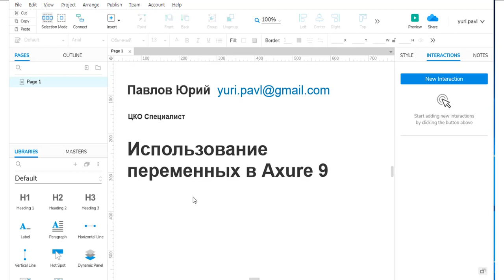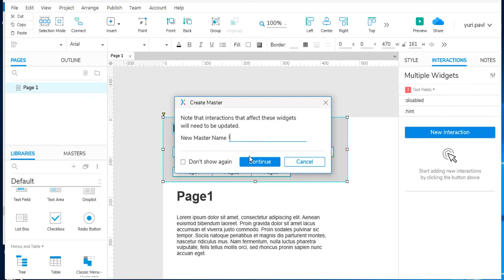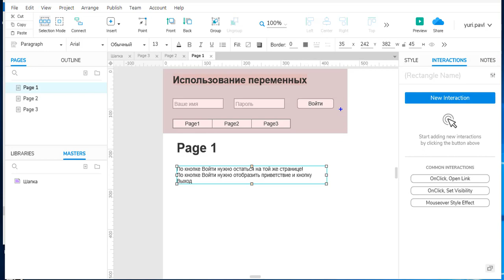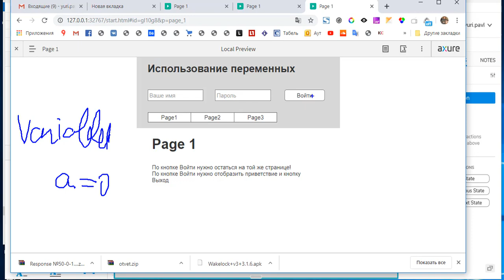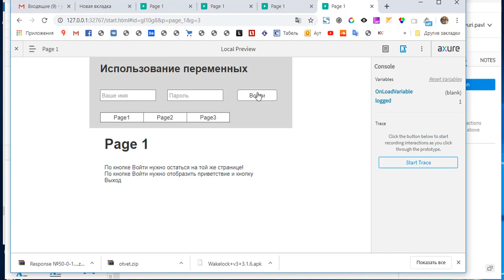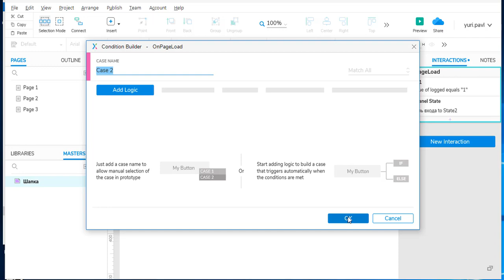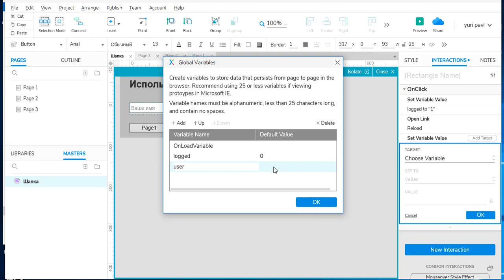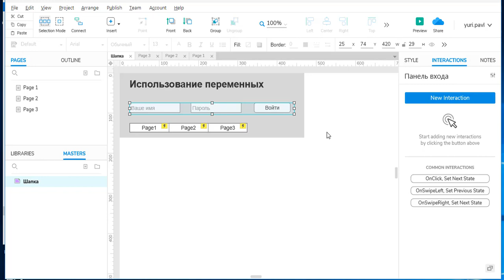Использование переменных в Axure 9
Использование переменных в программе Axure 9 на примере процесса аутентификации пользователя